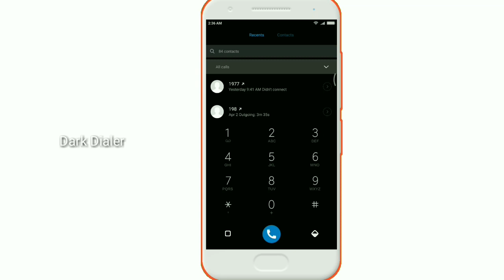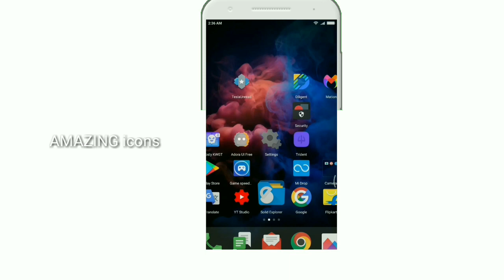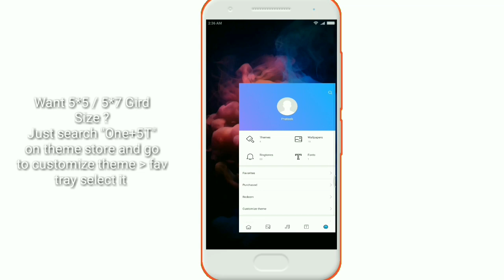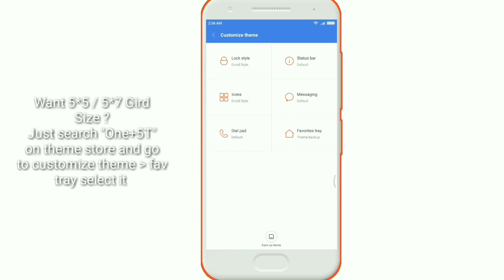Best Dark Theme of the Week | 2018 MIUI 9